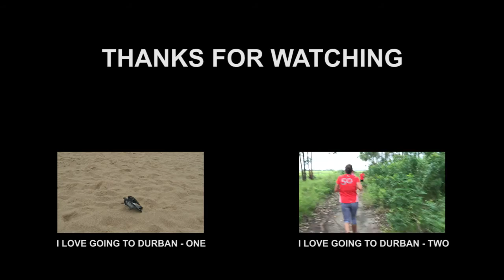TAKE A RIDE